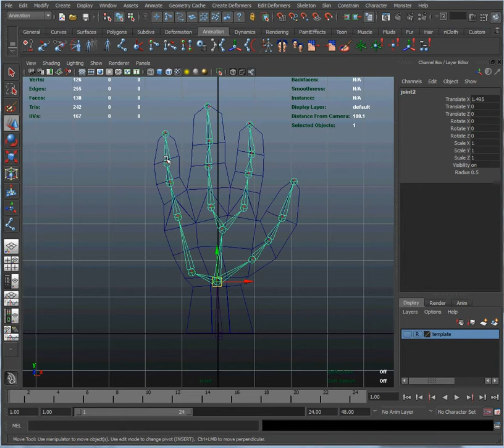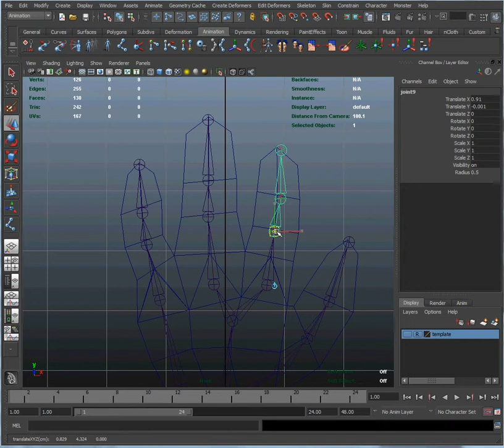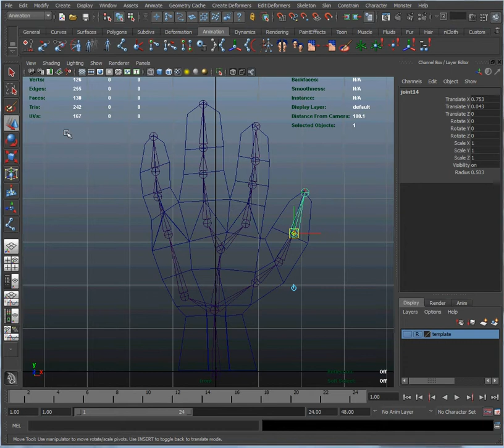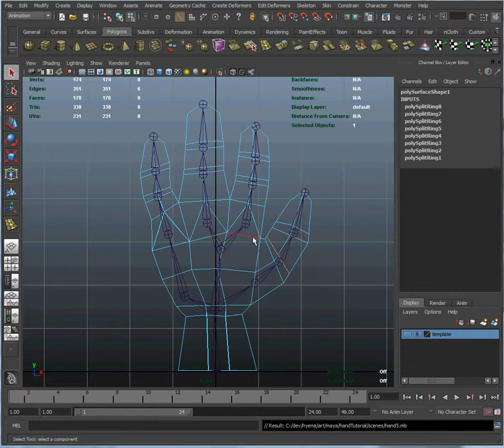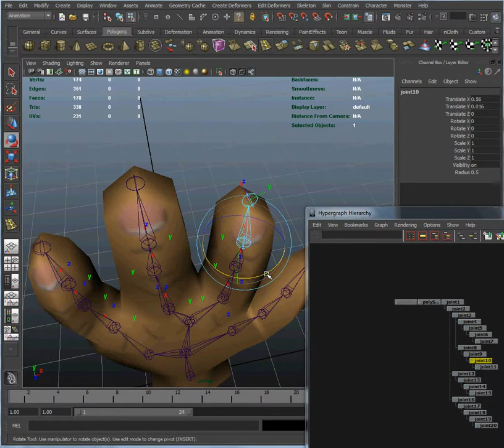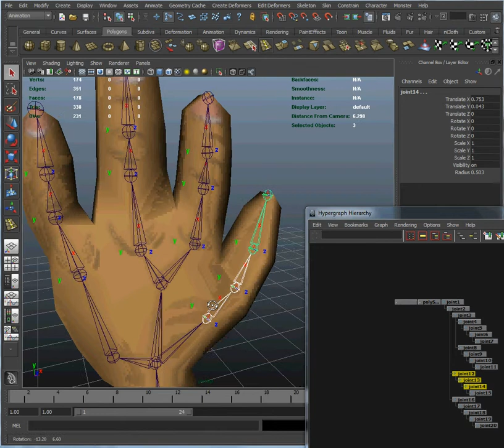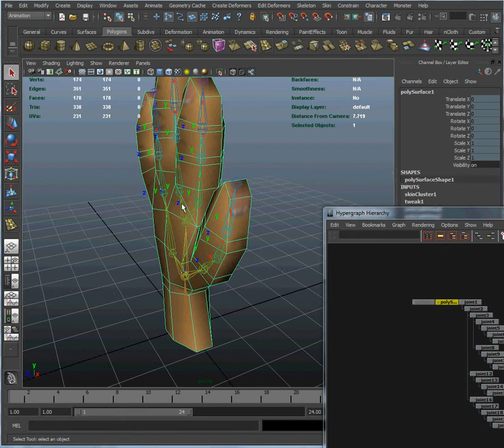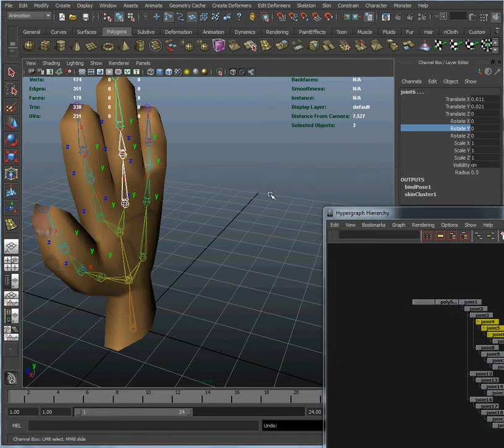Maya Hand Modeling Tutorial #5 - Adding a skeleton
In this episode, we create a skeleton and then bind our hand mesh to it.